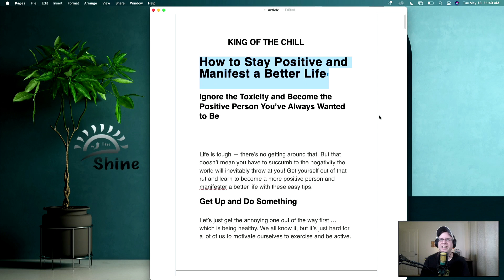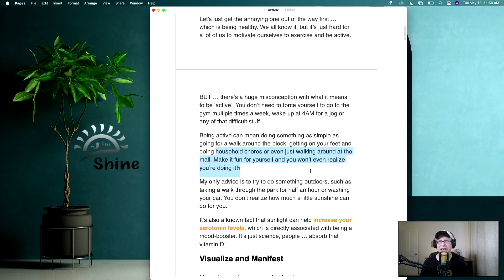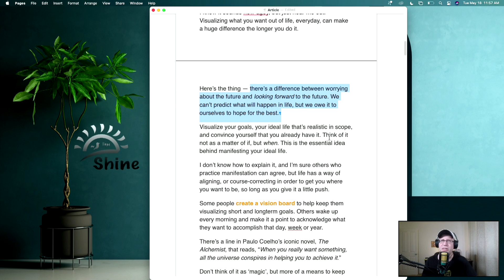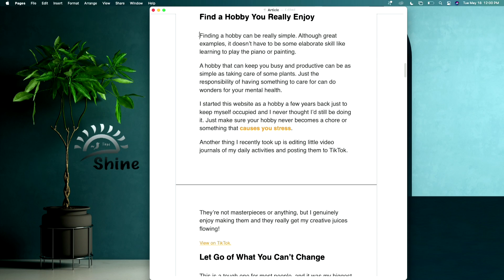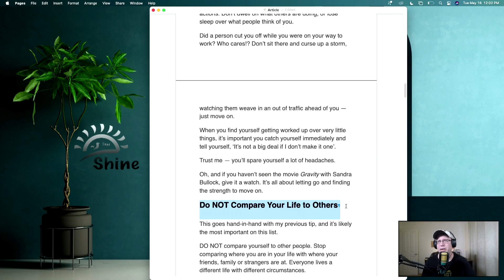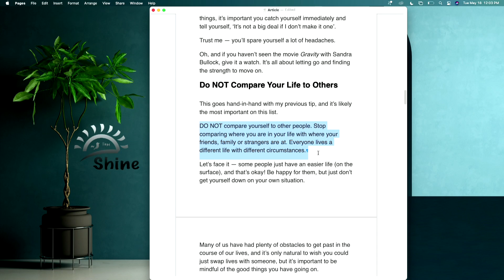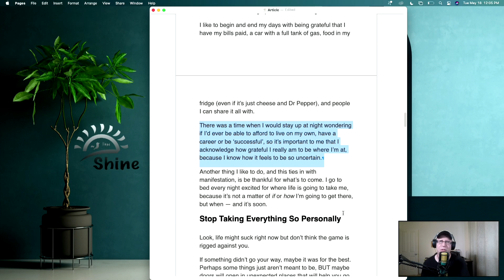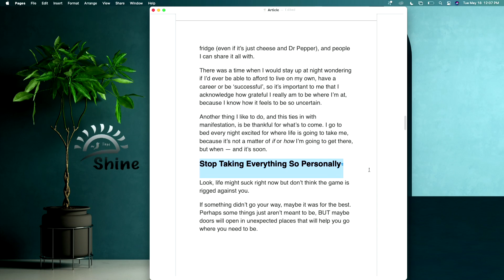Improve your mood. Get out of a rut!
Improve your mood. Helpful hacks to feel better about yourself.